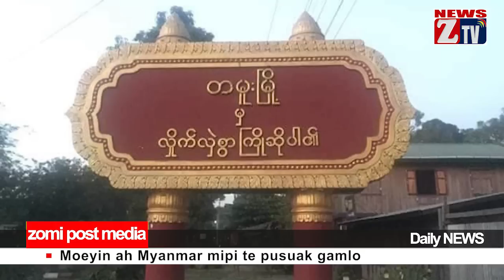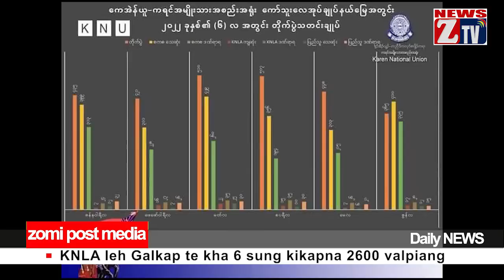ZTV Daily News ll July 7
- Khamlam pan Kalay Myo lamzuan a, apai Papi khat tukia, aluang kimulo
- Tuni zingsang lam in, Galkap te mawtaw Falam pan khalkha lam ahpai
- Kalay Myo Taungphilar lam ah bomb nihvei puak kham

Tamu khua ah akithat India gammi papen meitawh kihal in sihvuina kinei hi ci-in Galkap Council ten gen Lungpho nate hang in Khuasung om Galtai Myanmar mipi te pusuak gamlo uh

KNU te ukna gamsung ah tukum kipat pan kipan June kha ciang kha 6 sung kikapna 2600 valbang piang ci-in KNU in thusuah nanei

Thin Zar Wint Kyaw akiman hilo a, thudong ding akisam pakhi ci-in Galkap Council ten thusuah nanei himah leh suakta nailo hi ci-in SSPP in gen

Daw Aung San Suh Kyi Yangon ah kipuak lo in Naypyitaw thong mah ah kikoih lai

Sen ten Taiwan gamsung ah Galvanleng alensak nauh pen American te kido ding atheihsak nauh

Ukpi kipawlna teleh Party te thukimna ngah zonawn lo ahih man in Party Makai hihna pan British Gam Ulian tawpkha thei ding